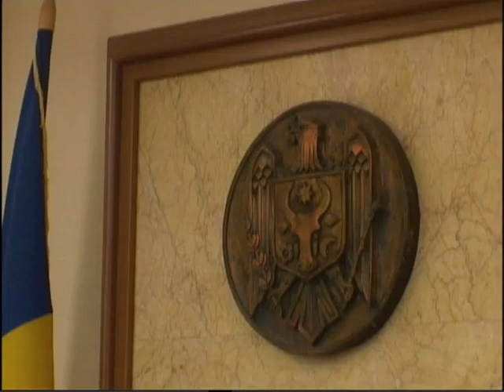Ședința Guvernului Republicii Moldova din 18 aprilie 2022